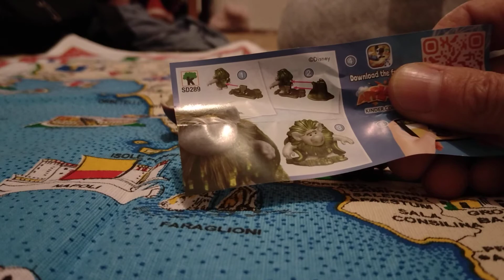Beba i Tata - Otvaramo Kinder Jaje - 16. Epizoda - Trol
Izvukli smo trola u serijalu otvaranja kinder jaja

Sva prava zadržava Beba Place tim

Zabranjeno je svako preuzimanje video snimaka i objavljivanje na drugim YouTube kanalima.
Sve ponovo postavljeno biće uklonjeno u skladu sa YouTube pravilima.